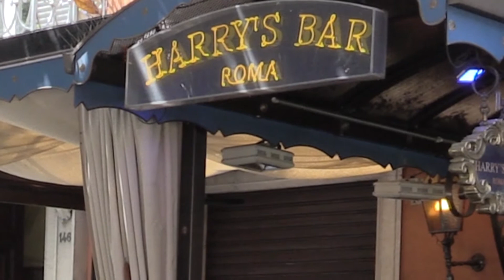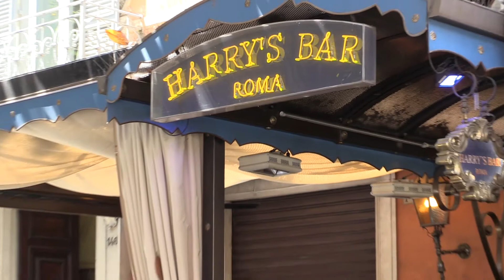CI VEDIAMO A VIA VENETO 23 05 2020 CLAUDIO DURIGON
L’onorevole Claudio Durigon ospite a “Ci vediamo a via Veneto” per l’intervista con Chiara Rai. Una puntata, quella di sabato 23 maggio 2020 che sarà trasmessa dall’esterno dello storico locale dell’Harry’s Bar, direttamente dalla strada della “Dolce Vita”.